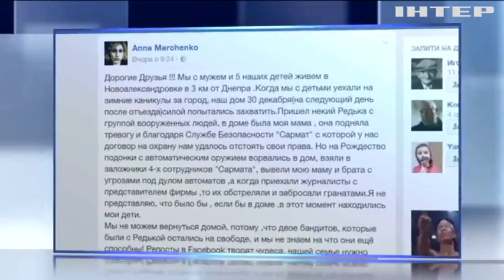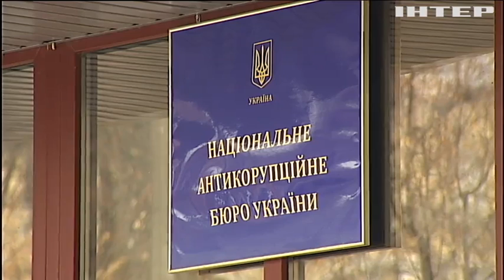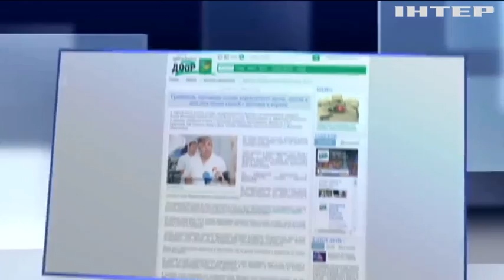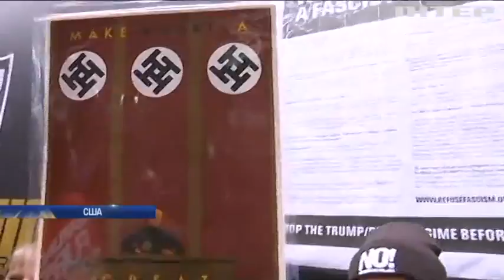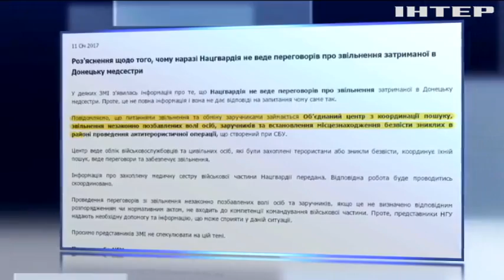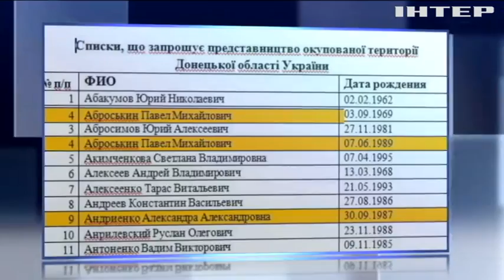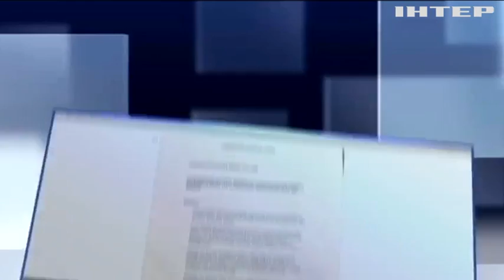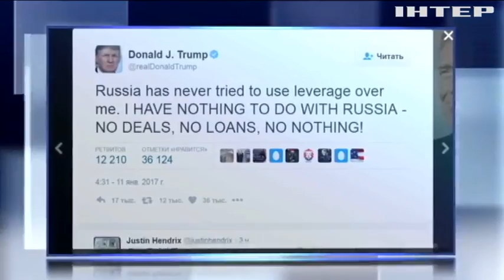Подробности, выпуск за 11 января 2017 года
Смотрите в этом выпуске: Банковский триллер. Как возле Днепра с гранатами да автоматами имущество отжимали; Премьер сигнализирует. Кому и за что досталось крепкое словцо от главы Кабмина? Экспресс-тарифы. По чем украинцам билеты на поезда покупать придется?